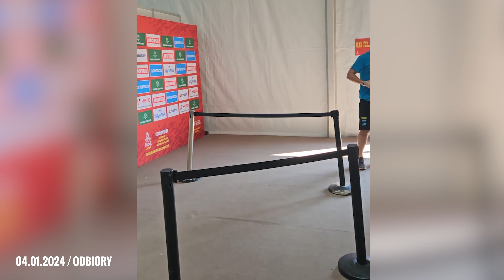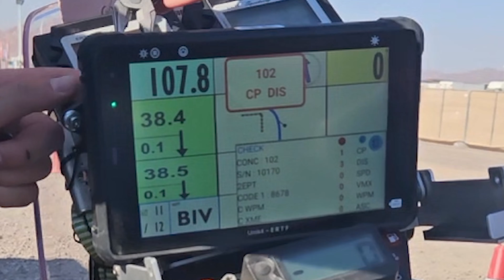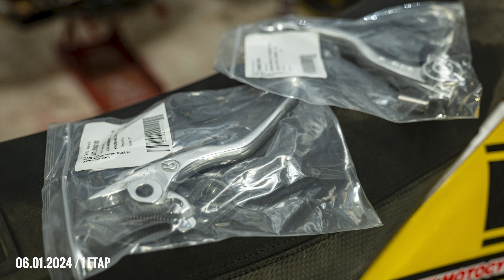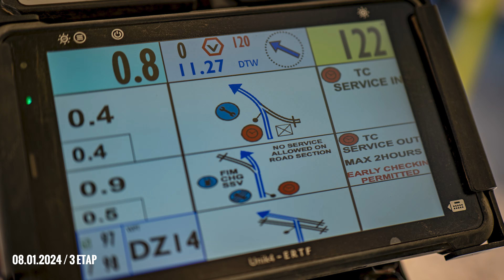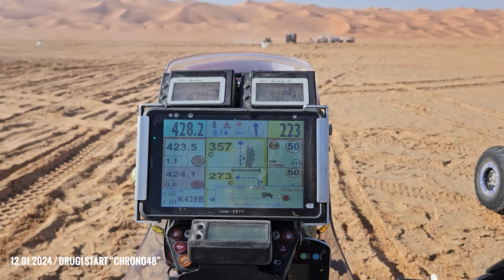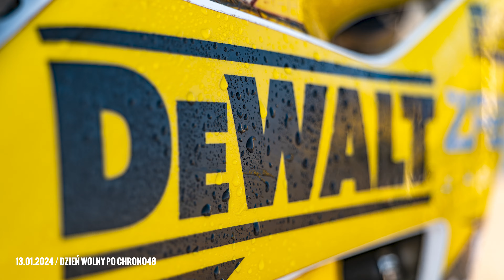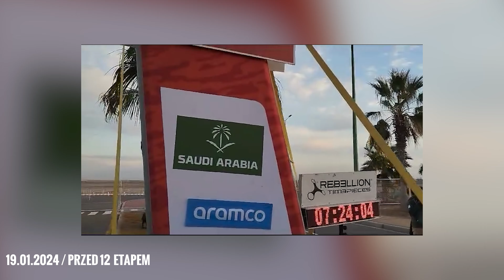JAK WYGLĄDAŁ DAKAR 2024?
🏍️ JAK WYGLĄDAŁ DAKAR 2024 - Relacja z Najnowszego Rozdziału Wielkiego Rajdu! 🌍🏁

W najnowszym filmie przenosimy Was na szlak jednego z najbardziej ekscytujących rajdów na świecie - Dakar 2024! Zanurzcie się w atmosferę tego epickiego wydarzenia, śledząc niezwykłe przygody ekipy enduro w sercu pustyni i wymagających terenów.

🚀 Co znajdziecie w filmie?

🏞️ Przełomowe Widoki: Podziwiajcie malownicze krajobrazy, przez które przemierzają odważni uczestnicy Dakaru.
🏆 Dramatyczne Wyzwania: Obejrzyjcie walkę z ekstremalnymi warunkami terenowymi i emocjonujące momenty rywalizacji.
🌐 Odwiedźcie Nas na Mediach Społecznościowych:
Doświadczcie Dakaru 2024 razem z nami i poczujcie ducha tej motocyklowej odyssey!

🔗 Obejrzyjcie film i wcielcie się w rolę uczestnika Dakaru!